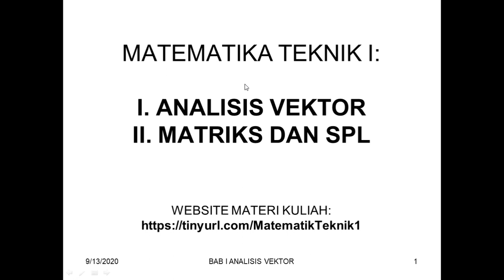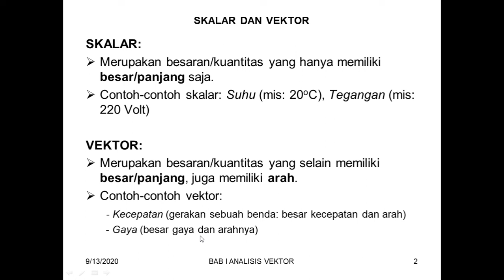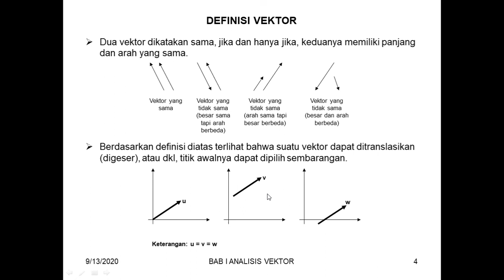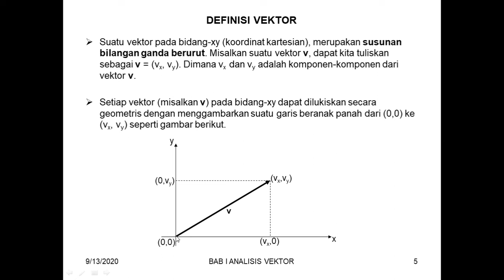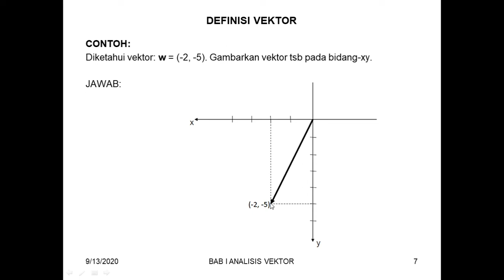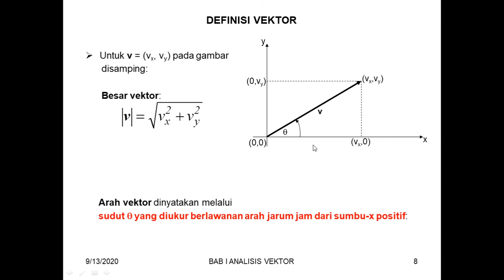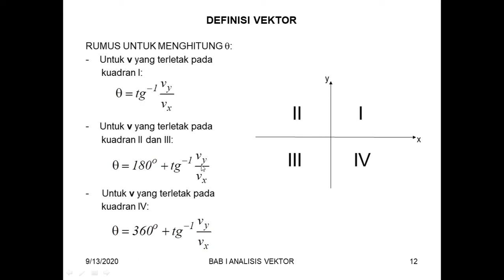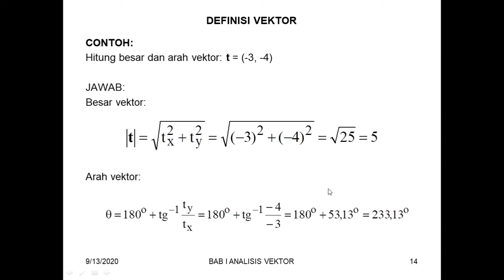Matematika Teknik I - Analisis Vektor Part 1